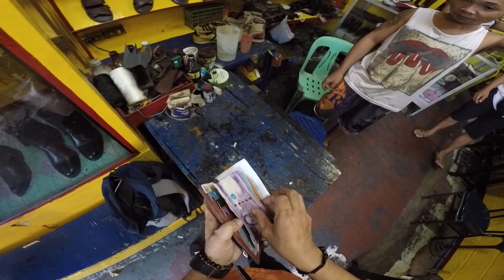BIYAHENG HALIMAW IPINAAYOS KO ANG AKING CATERPILLAR BOOTS AT ADIDAS UNIVERSITY YELLOW